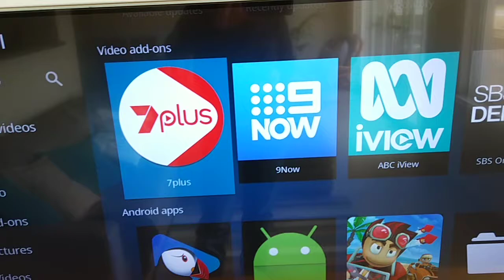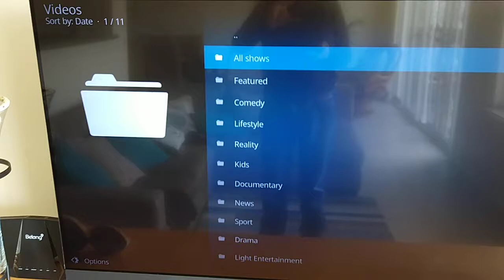Kodi Aussie Catchup TV